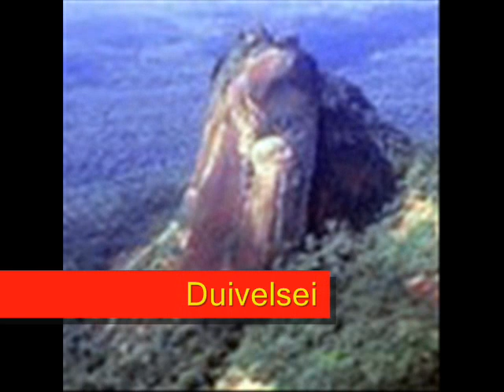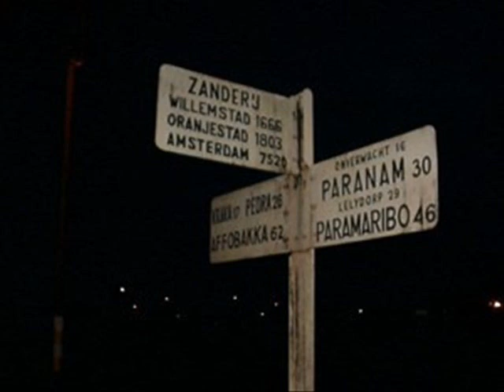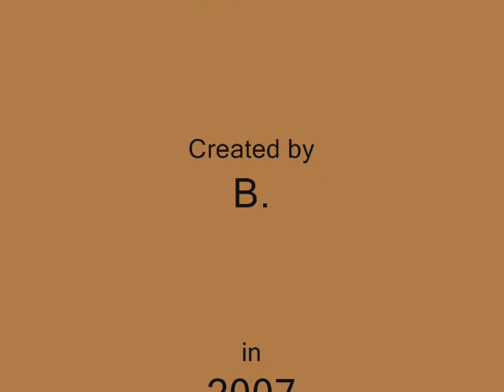Max Nijman - Adjossi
A great Surinam singer!